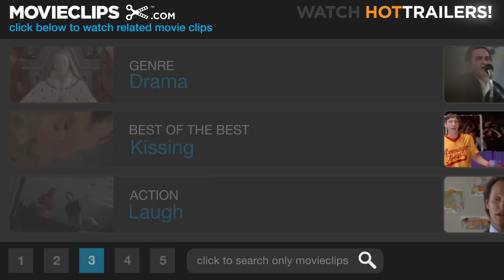Velvet Goldmine (8/12) Movie CLIP - Morality in Art (1998) HD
CLIP DESCRIPTION:
Brian Slade (Jonathan Rhys Meyers) describes his lifestyle in a circus act while Curt Wild (Ewan McGregor) interrupts the "performance".

FILM DESCRIPTION:
Todd Haynes wrote and directed this glitzy re-creation of London's glam-rock scene of the '70s. Filmed in London, Manchester, and New York.

CREDITS:
TM & © Miramax Films (1998)
Cast: Ewan McGregor, Jonathan Rhys Meyers, Toni Collette
Director: Todd Haynes
Producers: Christopher Ball, Scott Meek, Sandy Stern, Olivia Stewart, Michael Stipe, William Tyrer, Christine Vachon, Bob Weinstein, Harvey Weinstein
Screenwriters: James Lyons, Todd Haynes